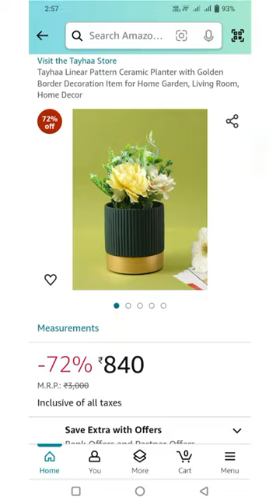table pot | flower pot for dining table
dining table flower pot

Hi my name is Anurag. My channel is all about top class flower pot products. And in this video I wanna show you best flower pot.

What this is viedo:-
1. table pot
2. flower pot for dining table
3. dining table flower pot